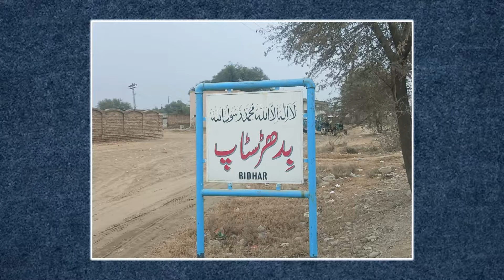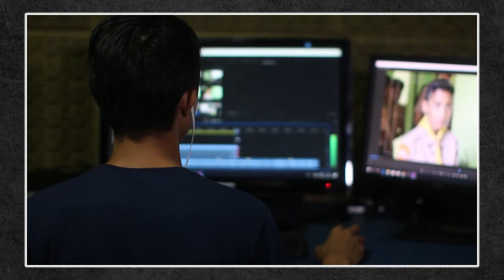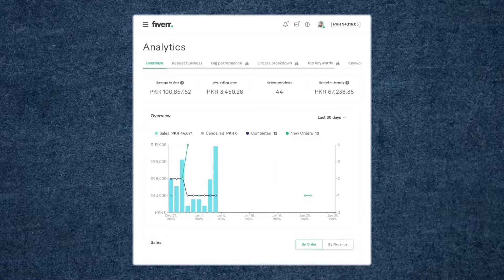18 سالہ میٹرک پاس لڑکا ماہانہ 5 لاکھ روپے کماتا ہے - آپ کتنے پیسے کماتے ہیں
18 سالہ میٹرک پاس لڑکا ماہانہ 5 لاکھ روپے کماتا ہے - آپ کتنے پیسے کماتے ہیں